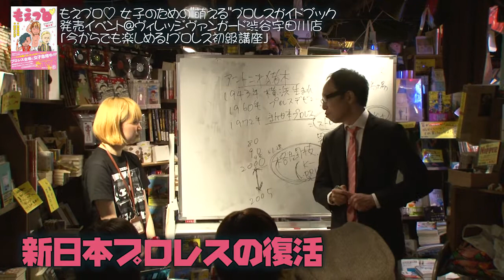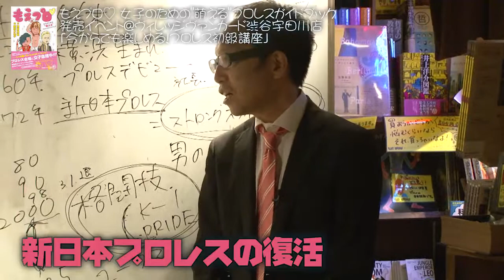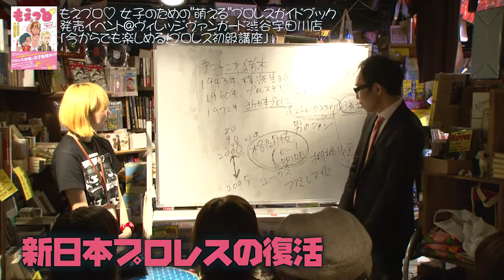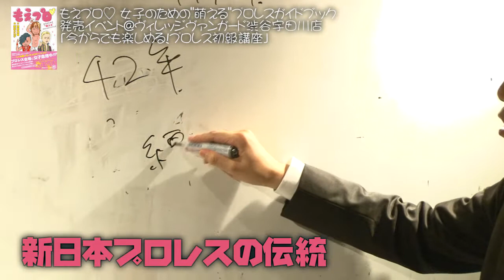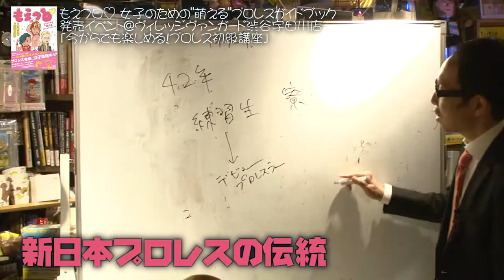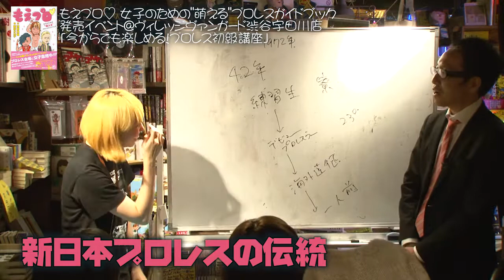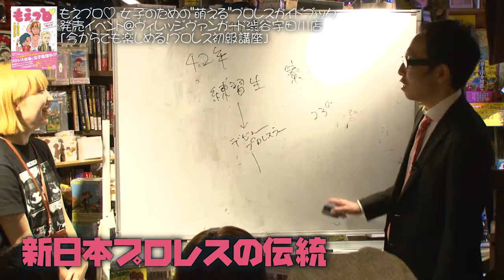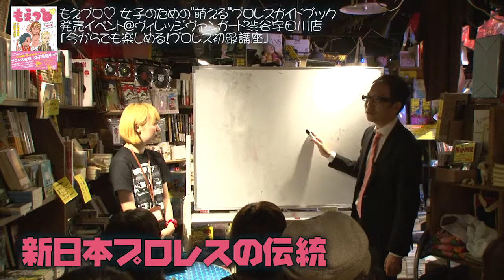【プ女子による秘密集会】ヴィレバンでプ女子集めたプロレス講座!! もえプロ♡発売記念 清野茂樹×ヴィレッジヴァンガード 今からでも楽しめる！プロレス初級講座 ③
2014年9月16日にヴィレッジヴァンガード渋谷宇田川店内にて開催された『もえプロ♡』発売記念「今からでも楽しめるプロレス初級講座」の様子をお届け。店内にホワイトボードを持ち込んだ公開授業です。